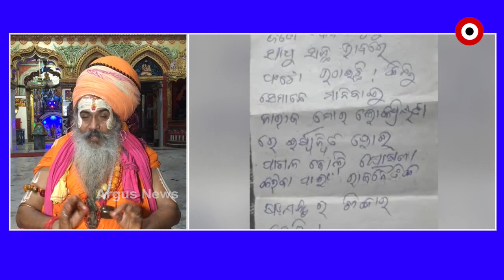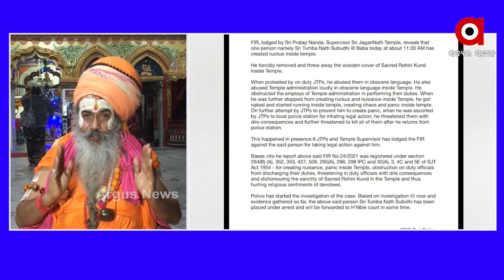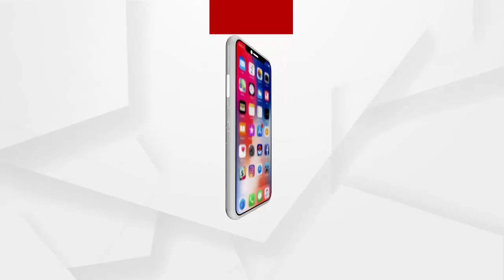ROK THOK: JusticeForBaisnavpuri